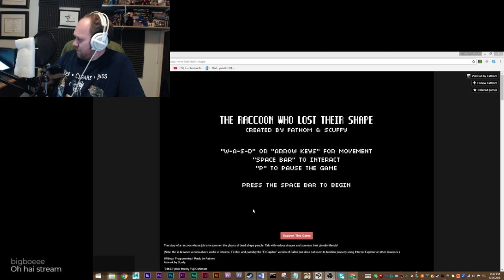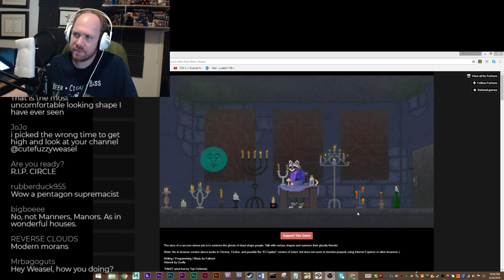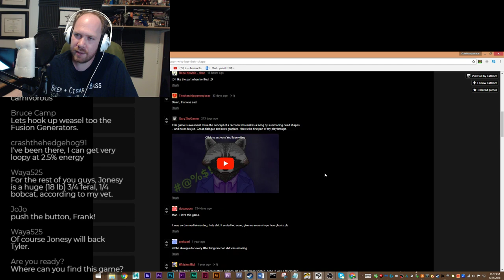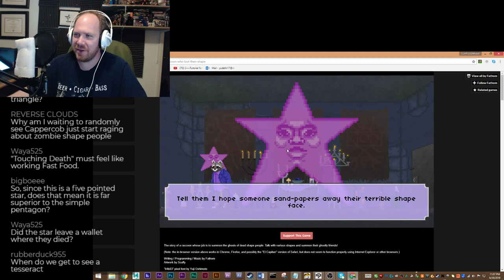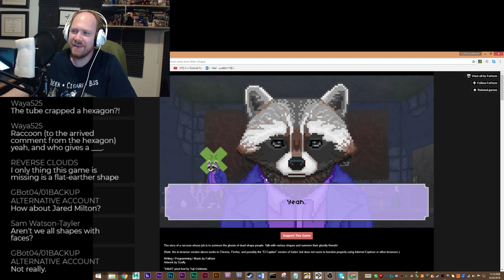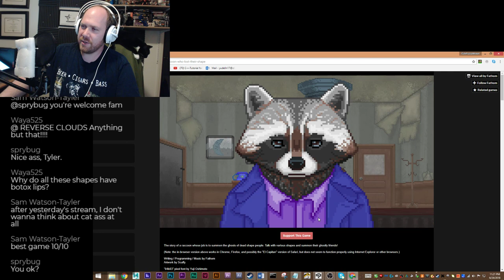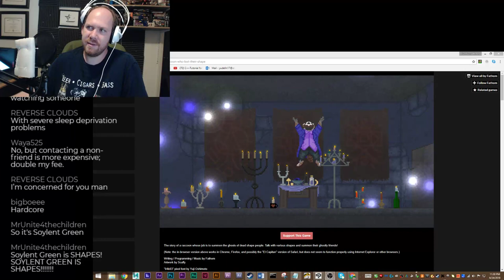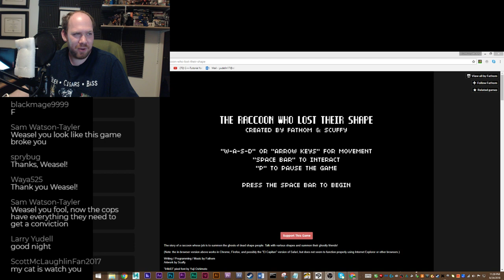Lets Play: The Raccoon Who Lost Their Shape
Always been a fan of film cow